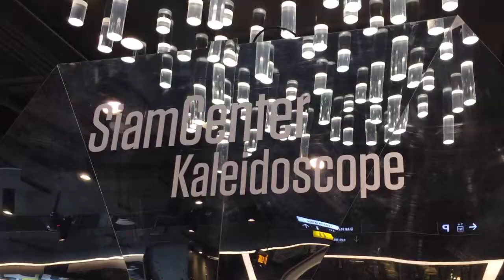Kaleidoscope Dome at SIAM CENTER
Kaleidoscope Dome
digital content created by Nabla Digital (ND)